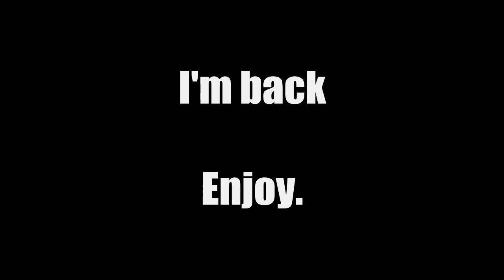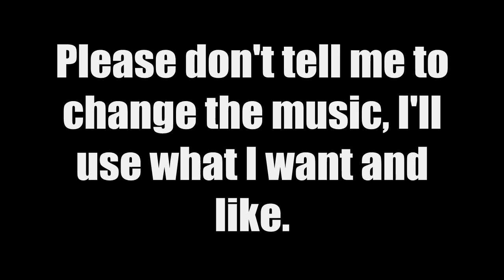O_O_Omen_O_O's BH Video 2 - Maxed PKing - Ags/Claws + Veng - HUGE KO's and Loots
I'm back after about a 5 months break from PK-ing. I will be making videos regularly now! As you probably already know, I got defence up...please don't hate, after my account got suspeneded it was hard to be motivated to stay 70 def so I became a main, but it only made me a better pker!

If you ever want to fight me, I don't turn down any challanges, I'll be at world 65 BH, just join my ClanChat.

Please tell me what you think is good/bad about this video. What you like/don't like. I don't use too much editing because I'm not very good at it and I just like to get the point across.

Stats:
99 Attack
99 Strength
96 Defence
99 Hitpoints
70 Prayer
99 Ranged
99 Magic
68 Summoning
121+9 Combat.

Songs:
Eminem - 'Til I Collapse
Dr. Dre - Still D.R.E.